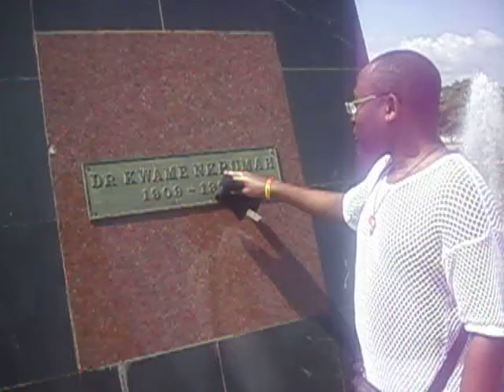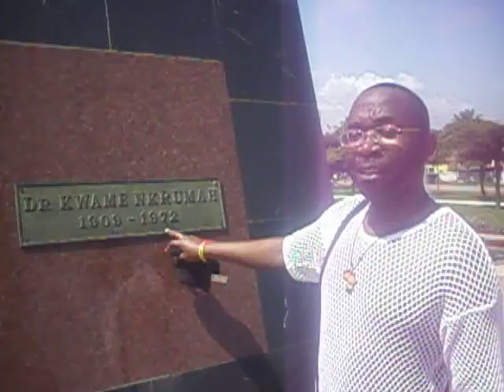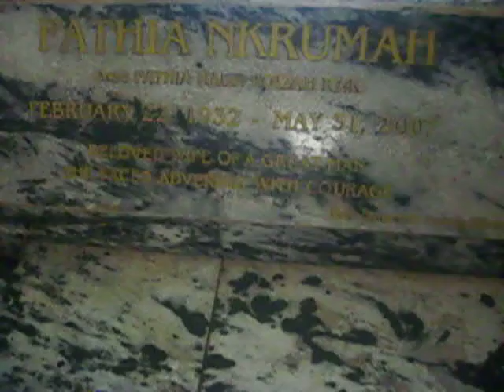THE DAY I VISITED THE KWAME NKRUMAH MEMORIAL PARK AND MAUSOLEUM ACCRA GHANA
sorry about the shaky camera and the audio.The Kwame Nkrumah Mausoleum and memorial park is located in downtown Accra, the capital of Ghana. It is dedicated to the prominent Ghanaian President Kwame Nkrumah. The memorial complex was dedicated in 1992,Kwame Nkrumah PC was a Ghanaian politician and revolutionary. He was the first Prime Minister and President of Ghana, having led the Gold Coast to independence from Britain in 1957